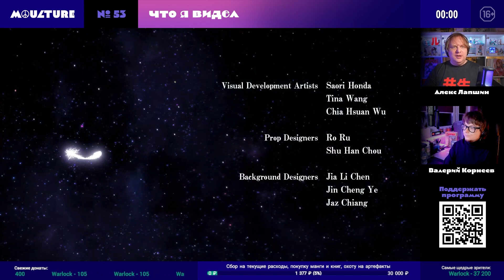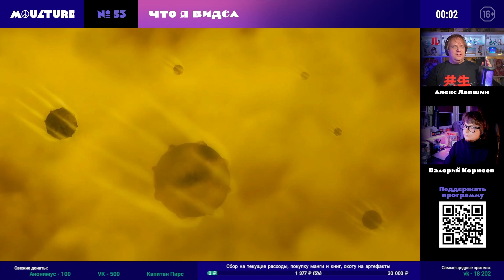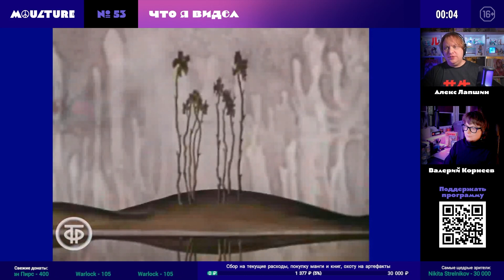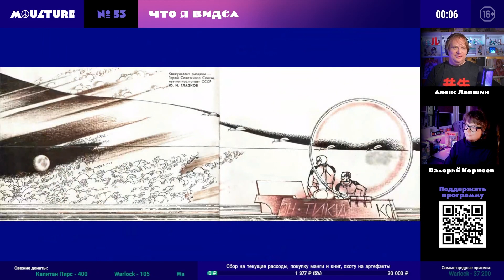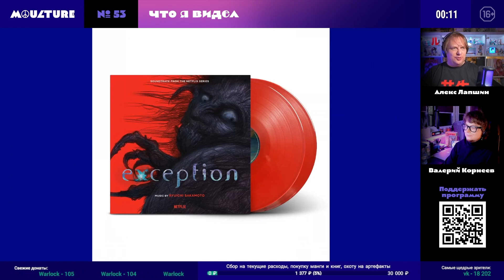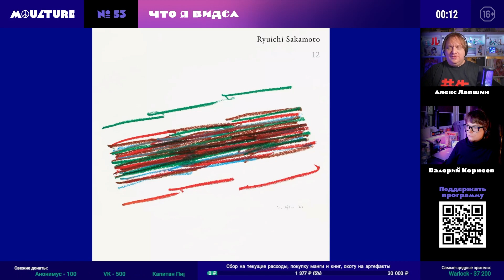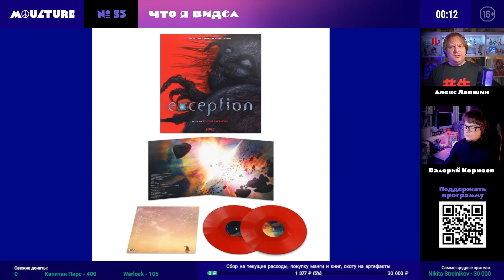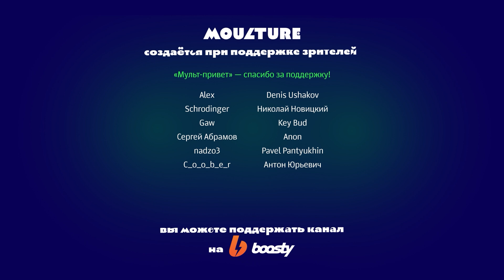Аниме-сериал «Нештатная ситуация» – обзор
Обзор восьмисерийного 3D-аниме «Нештатная ситуация» / Exception (2022).